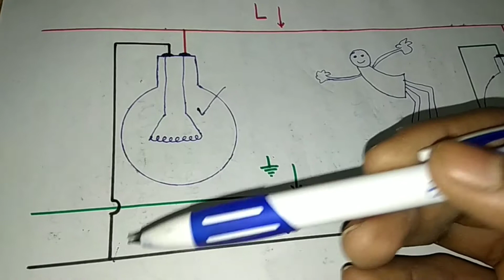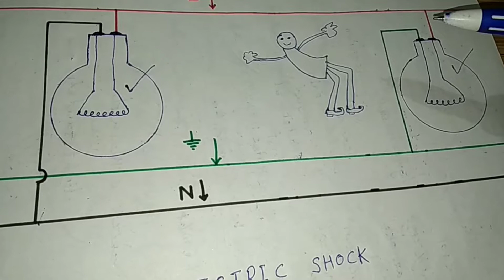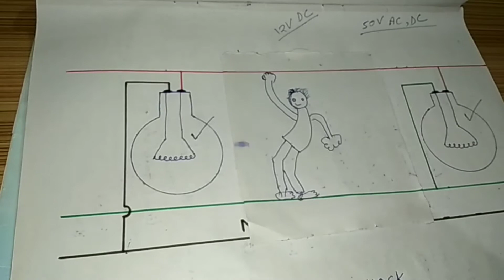Electric shock kyu lagta hai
Hamare is video me electric shock kyu lagta hai yah bataya gaya hai